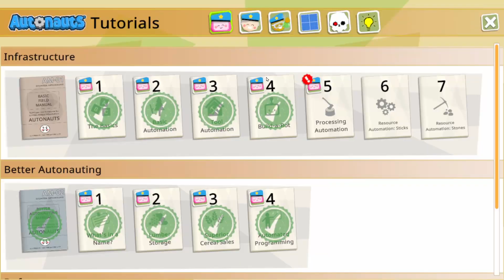Autonauts vs Piratebots - S01E26 - Victory and Peace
With the final strikes and attacks, we are able to fight off the rest of the Piratebots and secure peace. Finally, the Folks can roam free, feast and learn about the world that they will grow up to take care of.